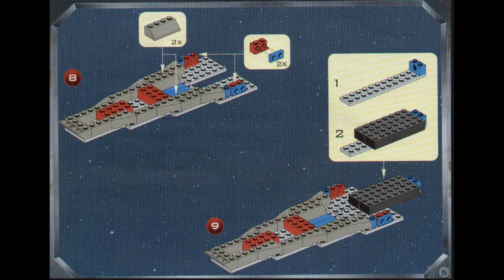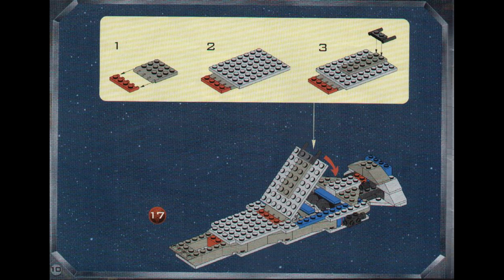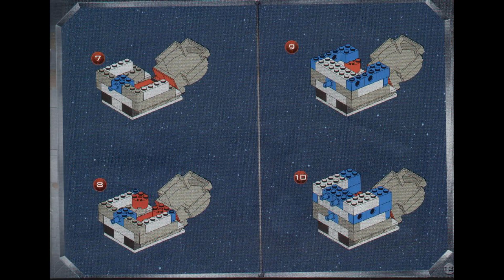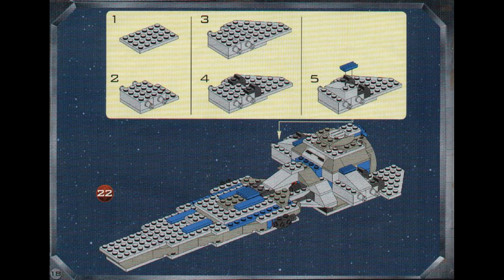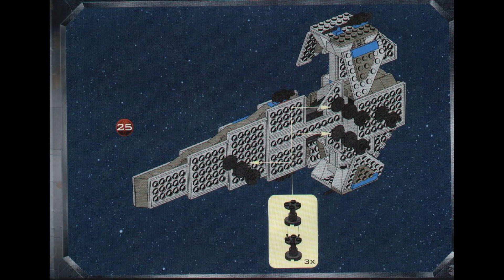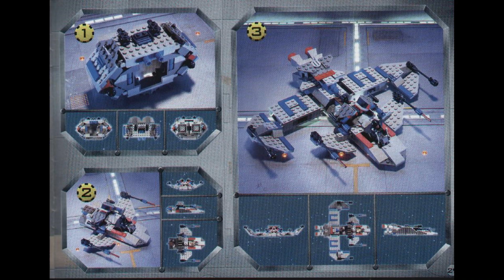7151 Instrucciones para LEGO Infiltrado Sith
7151 Instrucciones para LEGO Infiltrado Sith